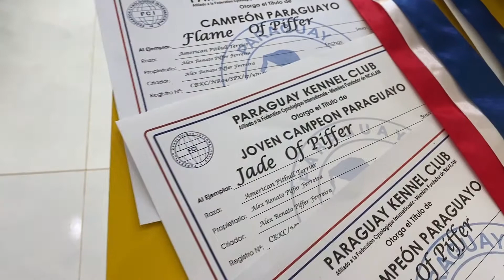Conquistamos mais títulos no exterior, Campeões Paraguaios - Piffer Pit Bull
Nossos cães chegaram da exposição no Paraguai, em cidade de Assunção, com mais três títulos internacionais para o canil.

Thor - Campeão Paraguaio
Jade - Jovem Campeã Paraguaia
Flame - Campeã Paraguaia

Gostou o vídeo? Não esqueça de ativar o sino.